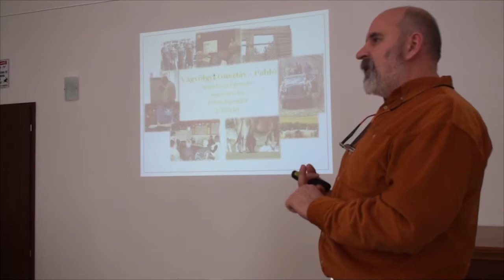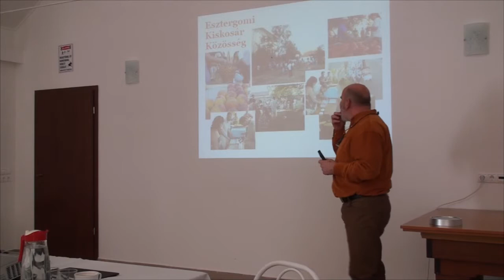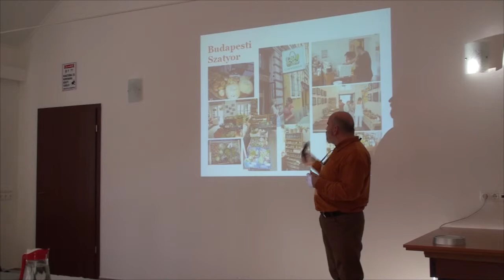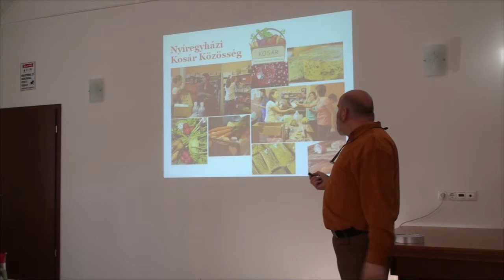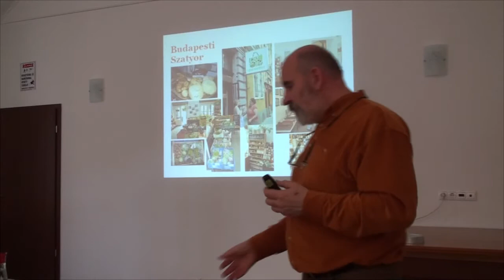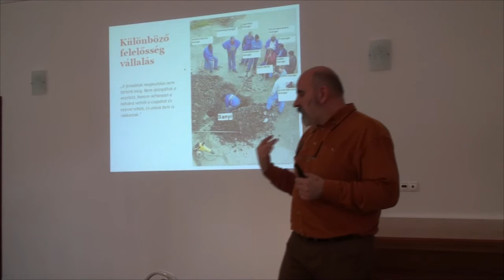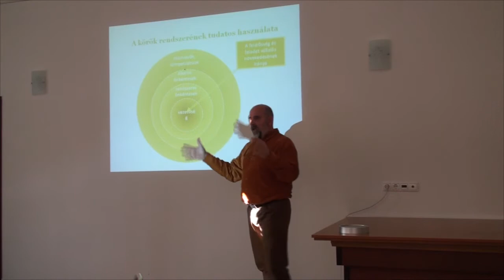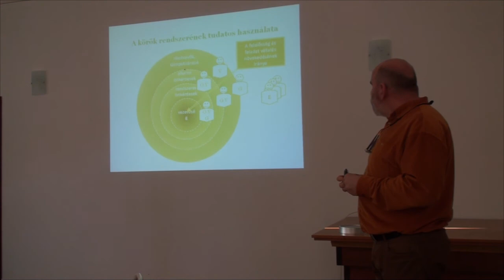Vágvölgyi Gusztáv: Közösségi gazdálkodást - természetes élelmiszert a kosaradba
"Minden Zöld-ség számít" projekt előadása 2015. január 30-án Békéscsabán a Jaminai Közösségi Házban.
Projektgazda: Közös Pont Egyesület
Támogató az NCTA